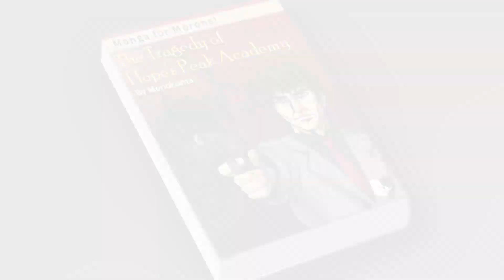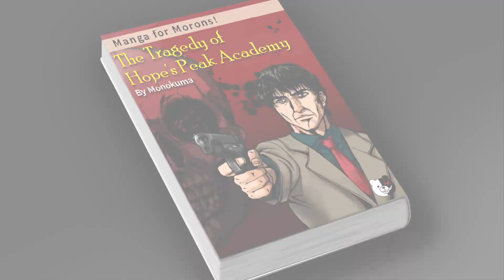Let's Play Danganronpa 2: Goodbye Despair [Deutsch] Teil 202 Drahtzieher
Jemand der hinter Junko steckt?